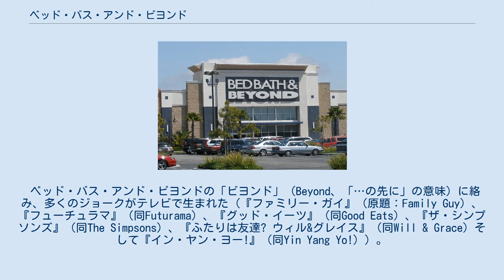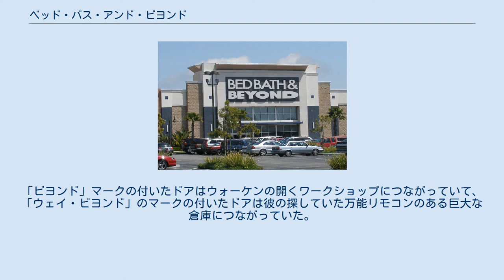ベッド・バス・アンド・ビヨンド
ベッド・バス・アンド・ビヨンドの店舗（カリフォルニア州） ベッド・バス・アンド・ビヨンド（英: Bed Bath & Beyond, Inc.、NASDAQ: BBBY）は、1971年に設立され、今日ではアメリカ合衆国とカナダで地域雑貨小売店チェーンを展開している。
ほとんどの商品は中級品だが、高品質の地域限定商品も扱っている（寝室、浴室、台所、そしてダイニングルーム用商品）。
S&P 500のメンバーである。
 本社所在地はニュージャージー州ユニオン郡ユニオン・タウンシップ・リバティー・アベニュー650番地。
 ベッド・バス・アンド・ビヨンドは、クリスマス・ツリー・ショップス（Christmas Tree Shops）、バイバイ・ベイビー（buybuy Baby）、ハーモン・フェイス・バリューズ（Harmon Face Values）、そしてホーム・アンド・モア（Home and More、メキシコ）と合併した。
 ベッド・バス・アンド・ビヨンドの「ビヨンド」（Beyond、「…の先に」の意味）に絡み、多くのジョークがテレビで生まれた（『ファミリー・ガイ』（原題：Family Guy）、『フューチュラマ』（同Futurama）、『グッド・イーツ』（同Good Eats）、『ザ・シンプソンズ』（同The Simpsons）、『ふたりは友達? ウィル&グレイス』（同Will & Grace）そして『イン・ヤン・ヨー!』（同Yin Yang Yo!））。
 「ビヨンド」はまた、アダム・サンドラー（Adam Sandler）とクリストファー・ウォーケン（Christopher Walken）の2006年のコメディ映画『もしも昨日が選べたら』（原題：Click）でも使われた。
「ビヨンド」マークの付いたドアはウォーケンの開くワークショップにつながっていて、「ウェイ・ビヨンド」のマークの付いたドアは彼の探していた万能リモコンのある巨大な倉庫につながっていた。
サンドラー扮するキャラクターは万能リモコンがあるかどうか尋ねたが、そこにはなかった。
また、コメディ人形劇『チーム★アメリカ/ワールドポリス』の「America FUCK YEAH」というトレイ・パーカー（Trey Parker）の歌でも扱われた。